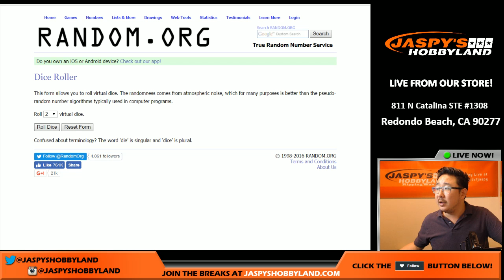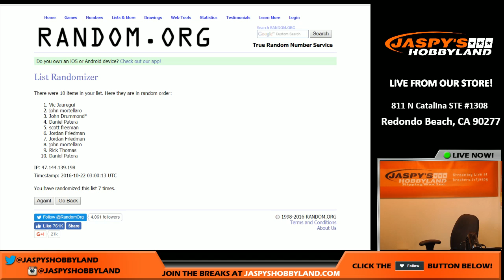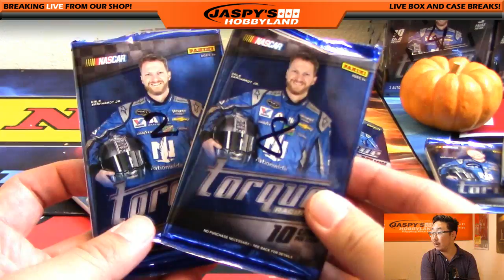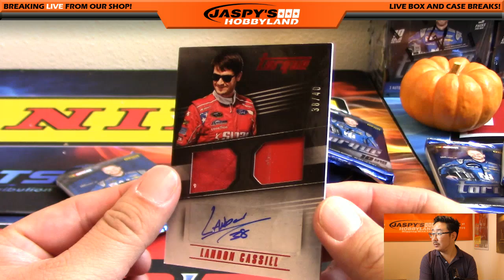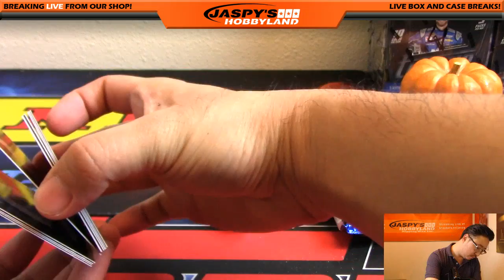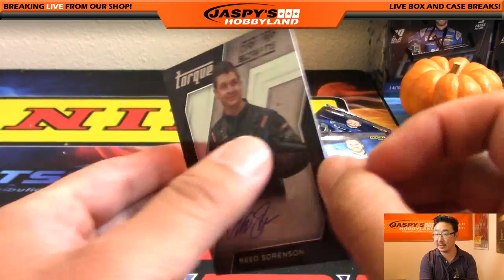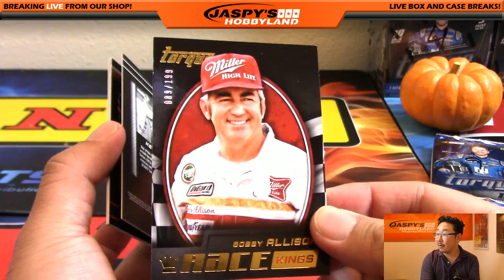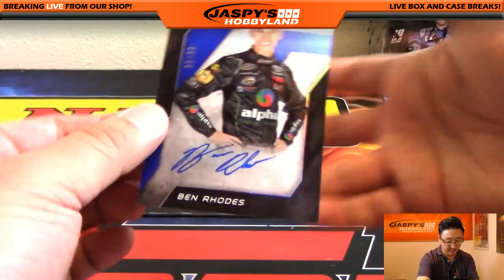10/21/16 [2Box RANDOM PACK] #2 - 2016 Panini Torque Racing